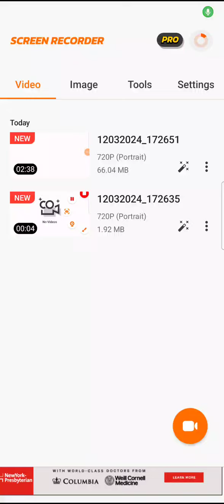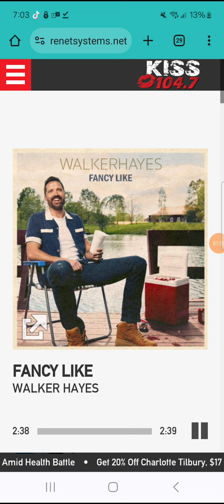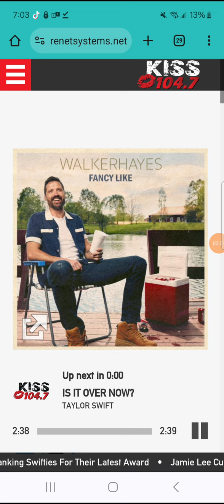March 12, 2024